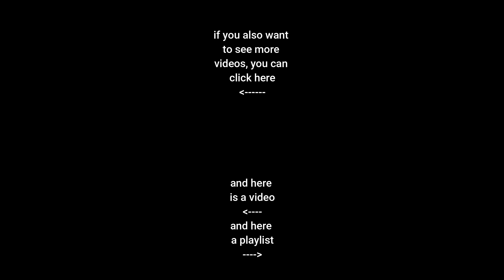|| Afton Family Ghost AU|| Who are you?|| made by S T E L L A||